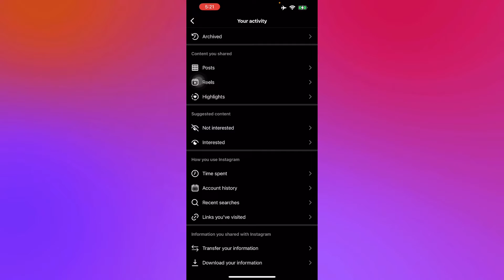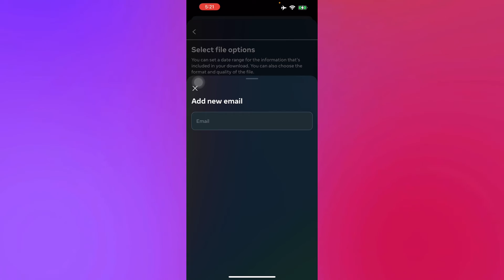How to Download All Instagram Photos at Once 2023 (Step By Step Tutorial)